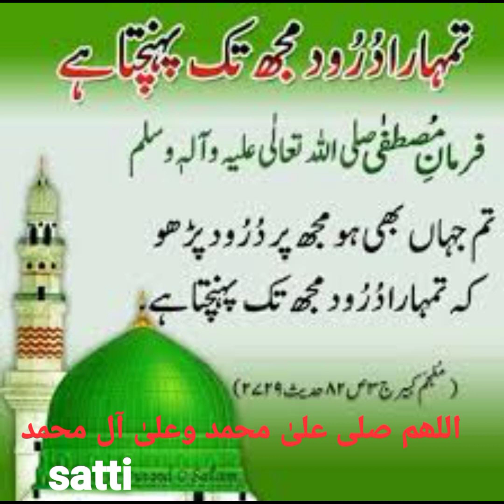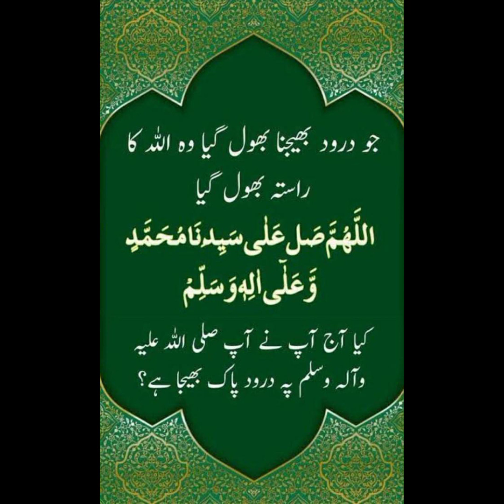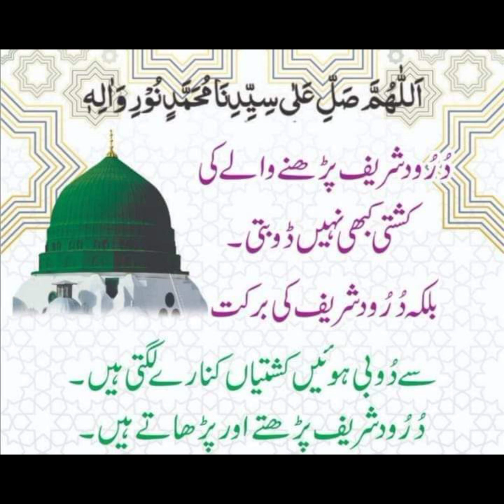❤️ Durood Sharif padhne walon ki shan. 💓 اللھم صلی علیٰ محمد وعلیٰ آل محمد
❤️ اللھم صلی علیٰ محمد وعلیٰ آل محمد 💓
نفلی عبادات میں سے درود شریف کی فضیلت زیادہ ہے۔لیکن  محبت اور عشق والوں کی نظر میں درود پاک فرض سے بھی زیادہ  فضیلت والا عمل ہے یہ ایک ایسا خوبصورت ترین تحفہ ہے جو امّتی بارگاہِ اقدس ﷺ میں پیش کر سکتا ہے۔جس میں درود شریف پڑھنے والے کا نام اور اس کے والد کا نام بارگاھ 💓 رسول اللہ صلی اللہ علیہ وآلہ وسلم میں لیا جا تا ھے۔اب یہ کتنی سعادت کی بات ھے۔اگر کسی کا والد جو اس دنیا میں نا ھو۔اور اس کی نیک اولاد کی وجہ سے اس کا نام اللہ کے حبیب کی بار گاہ میں لیا جائے وہ یقینن جنتی ہو جائے گا۔
درود پاک کوٸی عام عمل نہیں ہے بلکہ یہ وہ عظیم عمل سے جس سے دنیا و آخر کی عزت ملتی ہے کامیابی و کامرانی ملتی ہے
❤️ درود پاک پڑھنے والو کو اللہ پاک ٹوٹنے سے جھکنے سے بہکنے سے بھٹکنے سے بچا لیتا ہے
وہ لوگ اللہ کے حبیب صَلَّی اللّٰہُ عَلَیْہِ وَآلہٖ وَسَلَّمْ پر درود پاک پڑھتے ہیں  ان کے دنیا و آخرت کے تمام معاملات اللہ پاک اپنے ذمے لے لیتا ہے 💓❤️